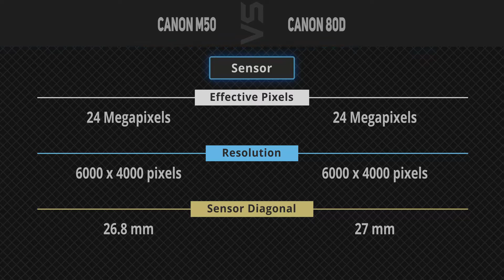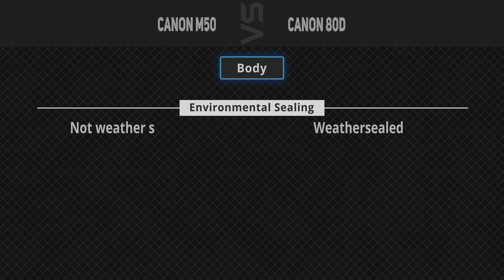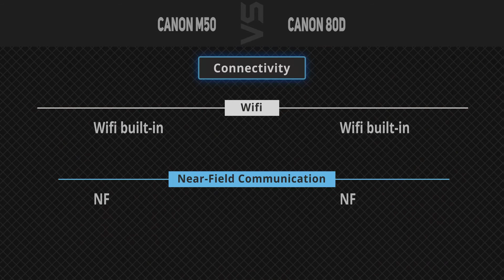Canon M50 vs Canon 80D | Camera Battle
It's a quick battle of specs comparison between Canon M50 and Canon 80D.
1. Canon M50
2. Canon 80D
►Canada Links◄
1. Canon M50
2. Canon 80D
►UK Links◄
1. Canon M50
2. Canon 80D